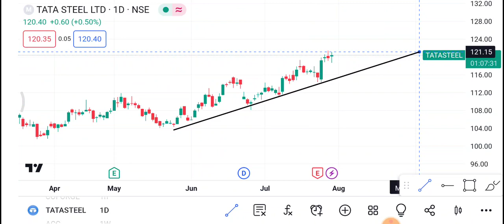31 July Tata Steel share | Tata Steel Share latest News | Tata Steel Share price today news